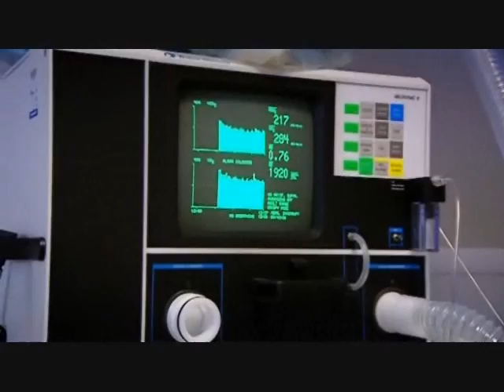Do You Have a Slow Metabolism like this Britsh Actress? See Shocking Test Results! | BBC Documentary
Amazing results from medical testing of metabolic rates of overweight subjects. Watch the other videos on this channel for additional clinical testing using this same very sophisticated, and accurate, medical technology.

The mistake this woman made is the "rule" and not the exception to the rule. The DLW (doubly-labeled water) test used to "spy" on how much this woman actually ate during the test has been widely used since the late 1980's. The DLW test is truly an amazing scientific breakthrough in terms of testing human metabolic rates and processes. For more information about DLW go to Wikipedia and input "doubly labeled water" or click on this

More than 100 DLW studies, published in the world's leading medical journals such as The New England Journal of Medicine, JAMA (Journal of the American Medical Association), International Journal of Obesity Research, etc., have consistently found exactly the same thing the researchers in this documentary found.  Literally thousands of thin and overweight people have been tested using this ingenious method. Not only does the DLW testing enable researchers to accurately determine a person's metabolic rate, it allows them to calculate how many calories they actually consumed during the test (usually a 7- to 14-day period). Invariably, virtually ALL of the 100s of published DLW and related studies over the past 20+ years conclusively prove three things:

1) Overweight people don't have slow/defective metabolisms -- they in FACT have much faster metabolisms (see the other videos on this channel),

2) They burn far fewer calories in physical activity than they think do, and

3) They don't know how much they are actually eating (in terms of total caloric intake) and UNDERREPORT all the food and/or quantities they consume when tracking it via food diaries, questionnaires, or from recall.

The narrator notes eslewhere in the documentary that studies show the average person typically underreport their intake about 50%. That means that if they really ate 3,000 calories per day like this woman did, they would record/report they ate only about 1,500 calories per day (and believe it like this woman did). A 100-calorie per day mistake every day for a year equals a 10-lb weight gain.

The DLW testing, and other methods of metabolic testing and research over the past several decades has shed light on several myths about why people are overweight and "believe" they can't lose it.

Video Source: BBC Documentary 10 Things You Need to Know About Losing Weight.